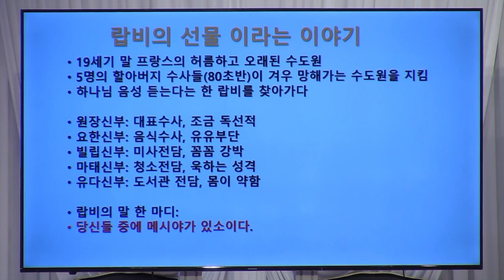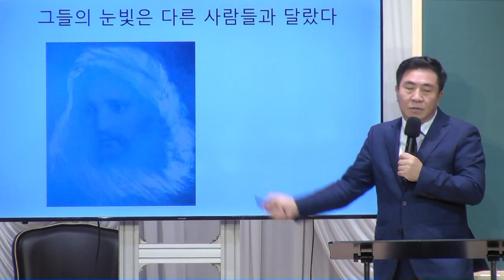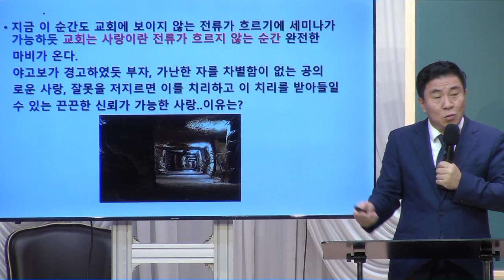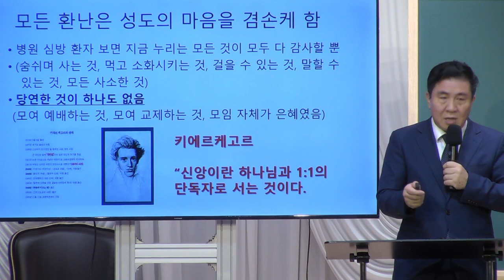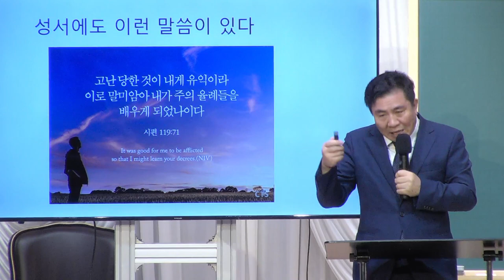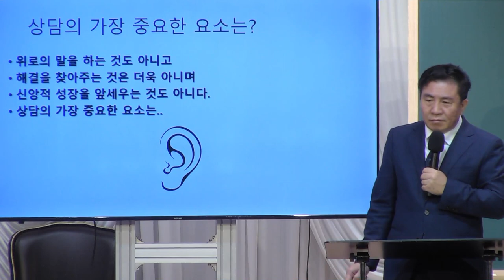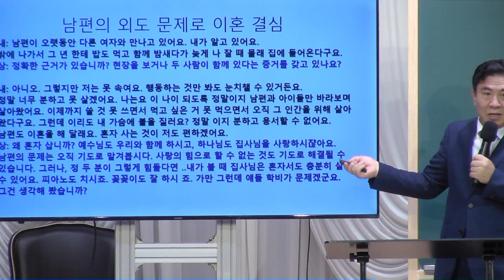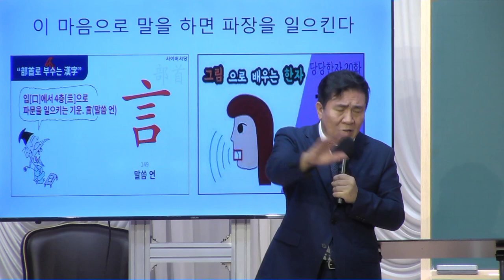[예원교회] 목요 사역자 조장 집중훈련 - '한 번 더'를 위한 관계 회복 - 변상규교수 - 2021.09.09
'한 번 더'를 위한 관계 회복
변상규교수